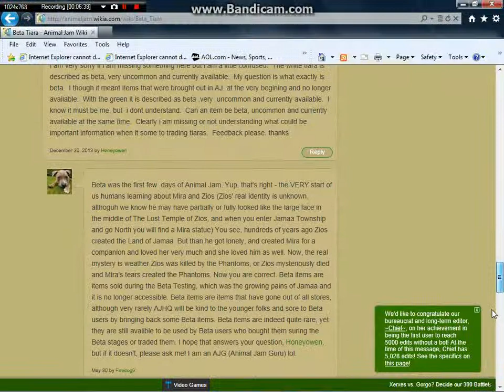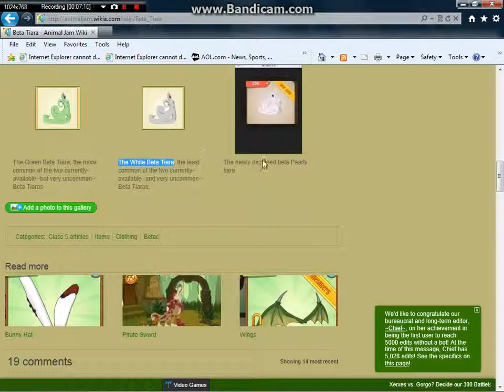my inventory (betas)